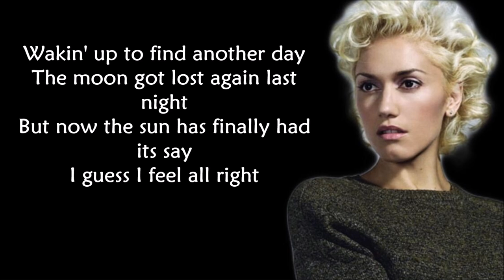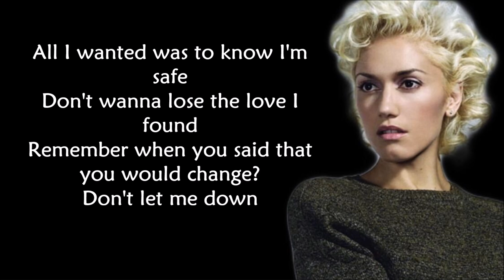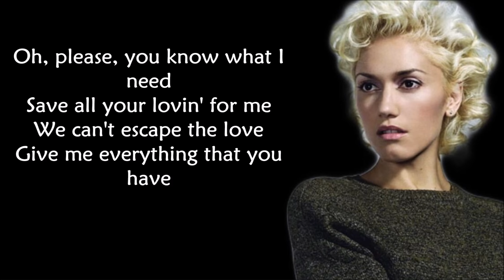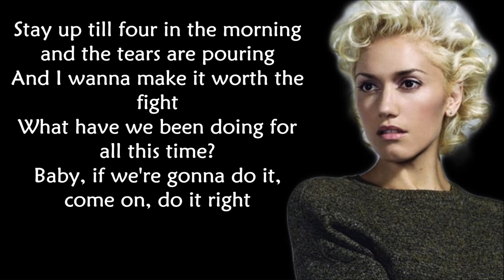Gwen Stefani - 4 in the morning (LYRICS)